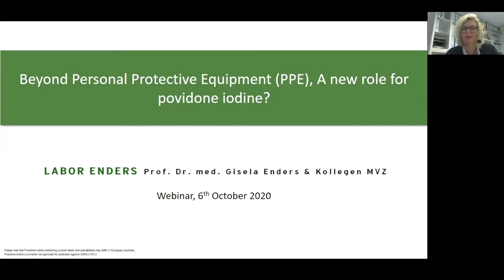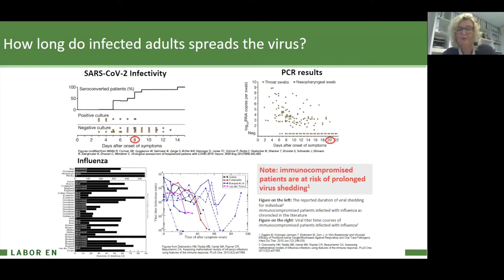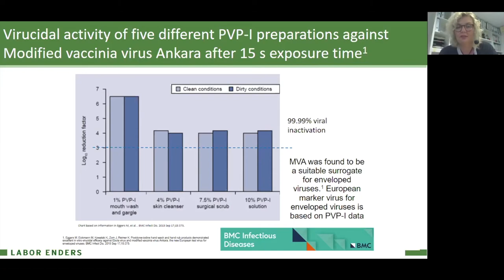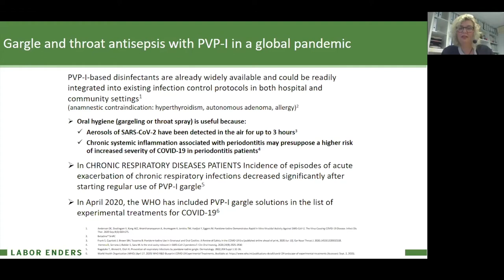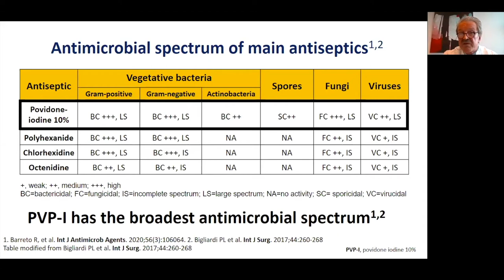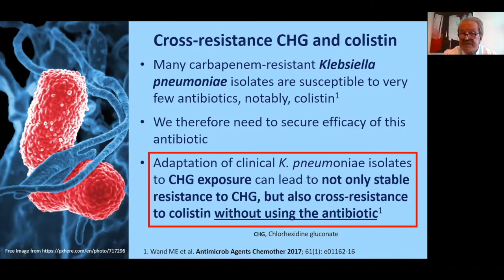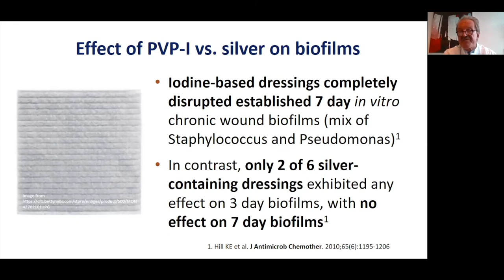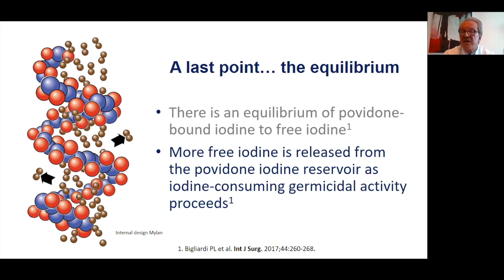Covid-19 Beyond Personal Protective Equipment (PPE)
As there is currently no vaccine to prevent infection with SARS-CoV-2 virus, the cause of Coronavirus Disease 2019 (COVID-19), the best way to prevent it is to avoid being exposed to this virus. Additionally basic infection prevention measures, such as frequent handwashing and rigorous environmental cleaning and disinfection, must be emphasized in order to prevent virus transmission.

This webinar will present some updates on SARS-CoV-2, it will answer questions about the value of oral hygiene by gargling and the possible need for augmenting protocols recommended by the World Health Organization by using products with proven in vitro virucidal activity against SARS-CoV-2. You will also learn more on the big challenges facing antiseptics in 2020.